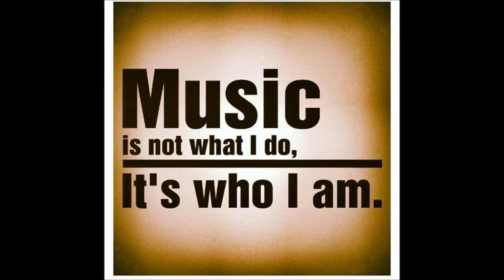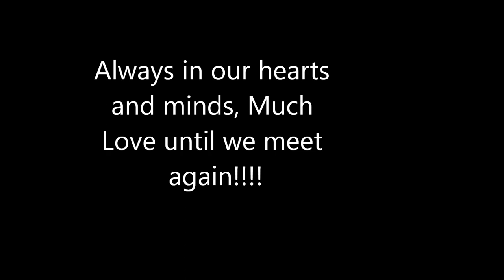In Loving Memory of Matthew Bradley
Photos of Matthew Bradley with friends and family to one of his many stellar vocal performances.